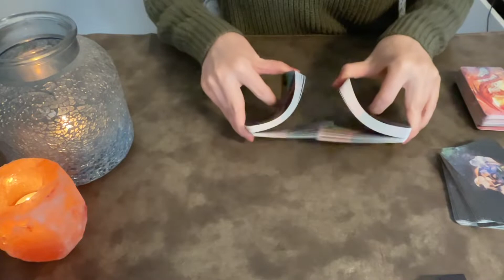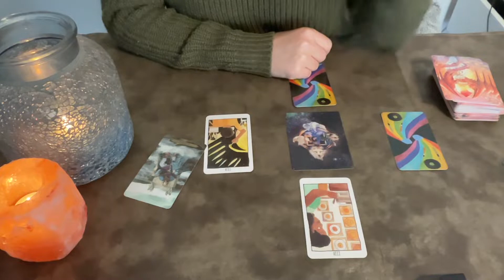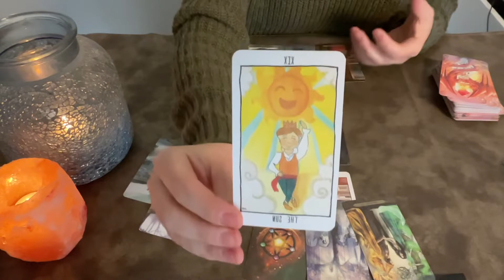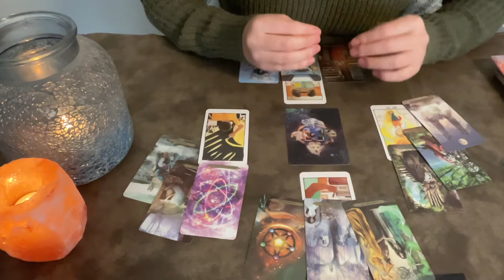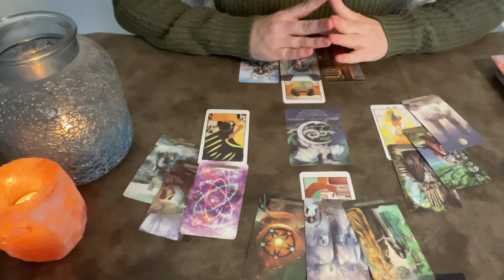ARIES ♈️ THIS IS YOUR CHANCE TO BE HAPPY! HAVE FAITH IN YOURSELF! | ARIES TAROT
EVERYTHING HAPPENS FOR A REASON, so the fact that you are here, means there are some messages that you need to hear! Welcome! 🤗

🪶 LOVE & LIGHT!✨️